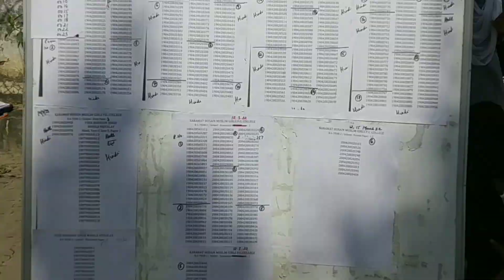दोस्तो आज मेरा लास्ट Exam था देखिये हमने कॉलेज मे कितनी मस्ती की